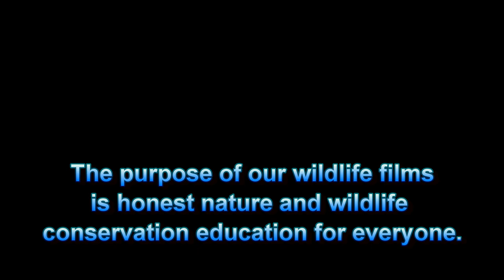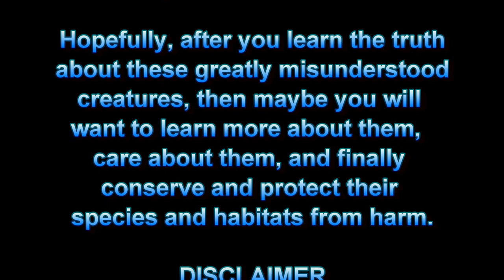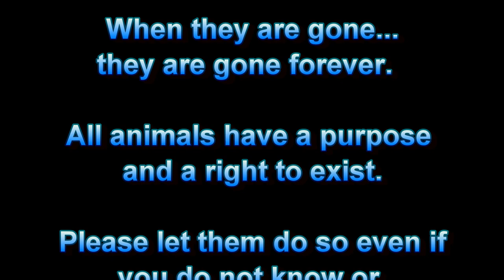Rat Snake Tracks Field Report Day 6 (7.3.14)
On day six I find that Splinter the ratsnake has moved away from the large Oak tree he was in the day before.  Today the students and I are in for a surprise when we find Splinter on the move on the forest floor!

We plan to track Splinter for several years with the goal of learning all that we can about the natural movements and habitat use of a wild ratsnake in and around an area highly used by humans.

THANK YOU to all TRAILS students who have assisted me with tracking Splinter!! YOU helped to make this happen!

Snake Tracks is a reptile conservation and research project occurring near Earthshine Discovery Center and Dupont Forest in the mountains of western North Carolina, USA. Through the magic of modern technology and allot of hard volunteer work by a wildlife conservationist and his small crew of volunteers and students, glimpse into the lives of two wild Timber rattlesnakes and one Ratsnake (aka: blacksnake) in their natural habitats. For more detailed info on the project please take a look at the

Earthshine Nature Programs is a volunteer operated 501c3 nonprofit dedicated to wildlife conservation, rehabilitation, science and renewable energy education and awareness.